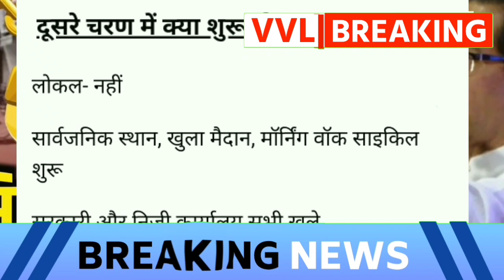Vasai Virar Unlock Guideline News Today | Vasai virar nalasopara NEWS Live | Local Train | VVL